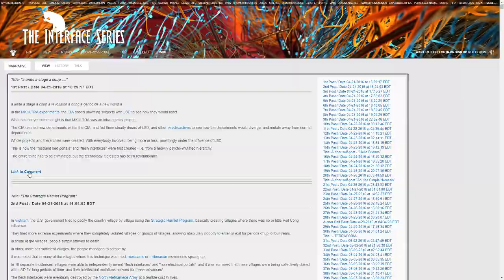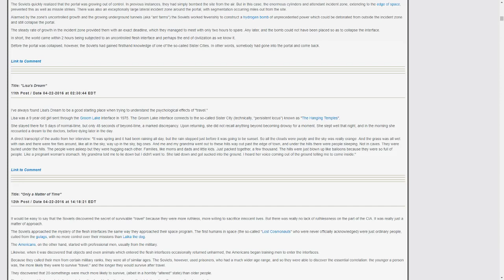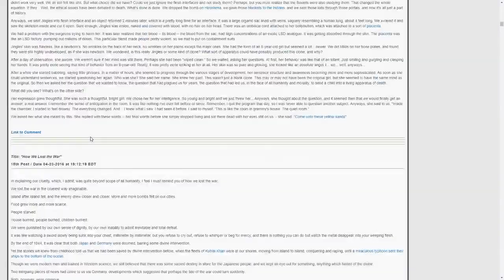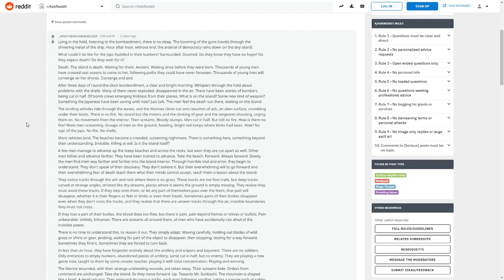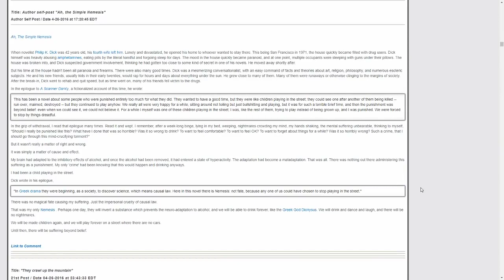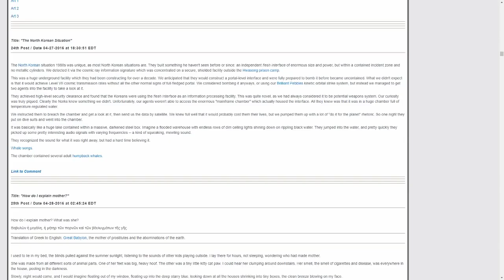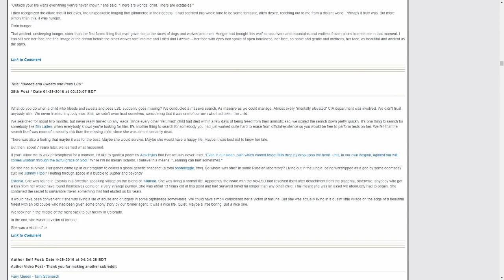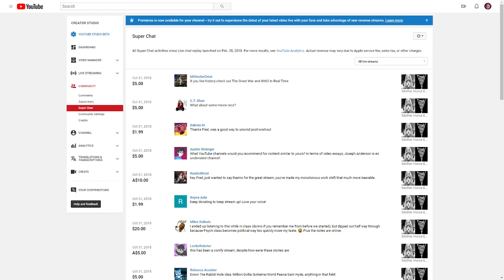[Archived] Mother Horse Eyes Live Reading | Fredrik Knudsen Live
A live reading of some of the early sections of Mother Horse Eyes in context by Fredrik Knudsen of Down the Rabbit Hole. Enjoy, my dudes. It was a chill Halloween.